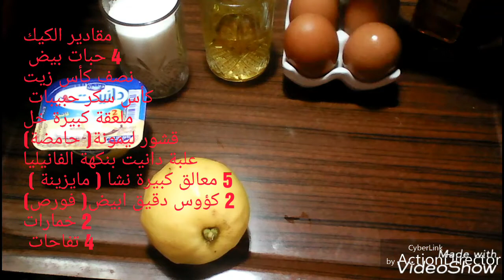كيك اسفنجي بالتفاح لذيييذ وخفيف